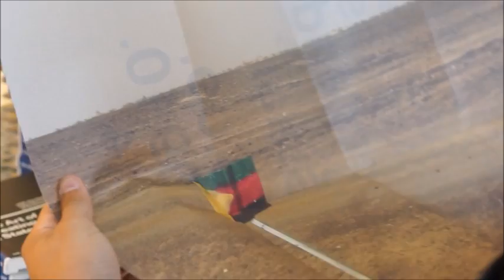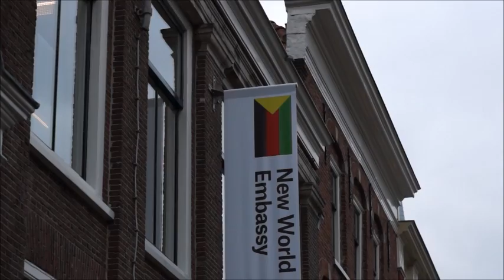Azawadiaanse vertegenwoordiger 'ambassade in Nederland is erkenning van ons volk'